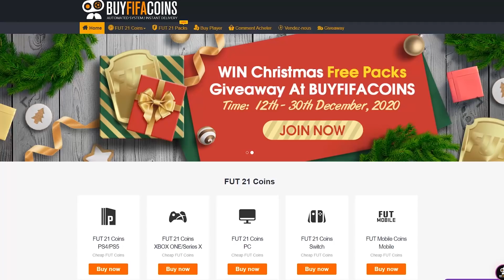TUTO CONSTRUCTION FIFA 21 - 5 ASTUCES Pour Bien ATTAQUER ! ✅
Dans cette vidéo je vous monter comment bien construire ses attaques sur FIFA 21 en vous donnant les meilleures techniques et erreurs à éviter ! Bon visionnage !

⚠️ Rectification à propos des appels classiques en 3:30 ! ⚠️ (j'ai inversé) ⚠️
Pour les appels en prof. : L1 en visant le joueur
pour les appels de soutien: R1 en visant le joueur

extras:
fifa 21 la construction
comment bien construire sur fifa 21
tutoriel construction sur fifa
comment faire ses attaques
comment Construire ses attaques
FIFA 21 TUTO CONSTRUCTION fr